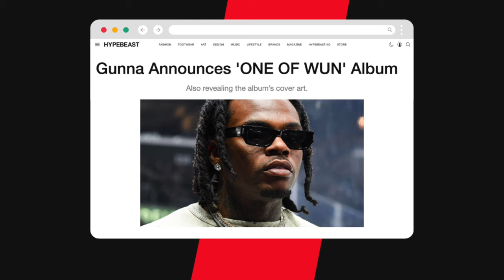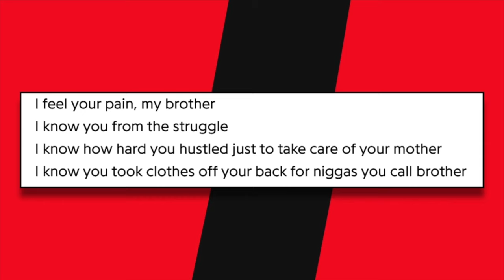Gunna Announces A New Album Titled "One Of Wun"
In this video, we talk about Gunna announcing a new album.